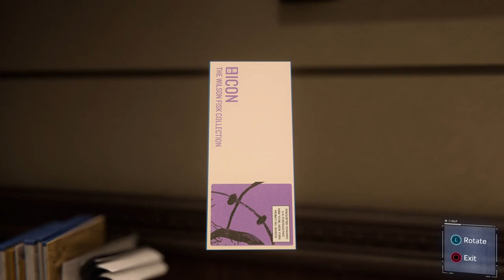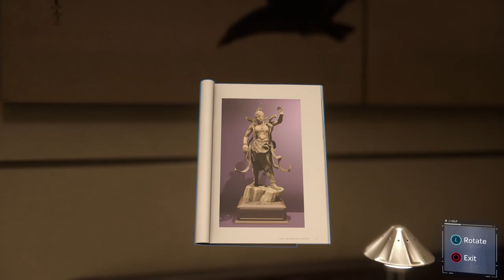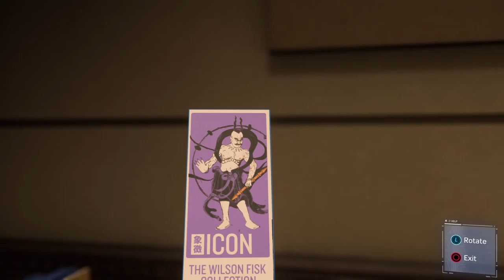Marvel's Spider-Man Remastered_20220823093444